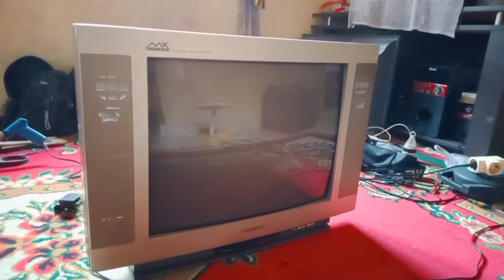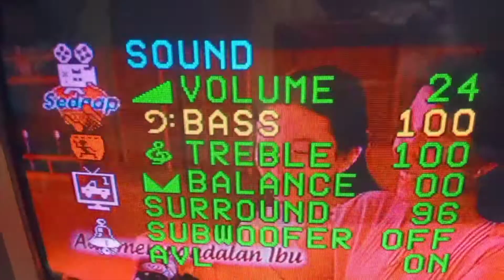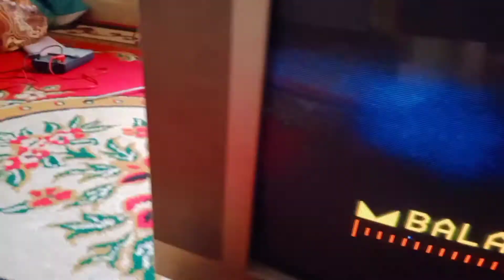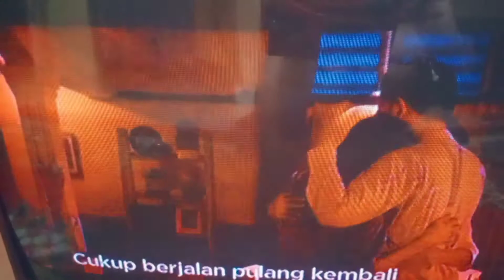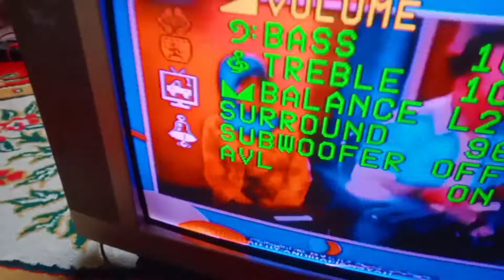TV Polytron 21 Inch, suara speaker mati sebelah / noise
Kali ini saya salah analisa lagi, yang biasa kerusakan noisenya suara speaker sering terjadi karena keringnya Elco di sekitar IC audio, namun dengan disolder ulang pada kaki IC, suara speaker bisa normal kembali.